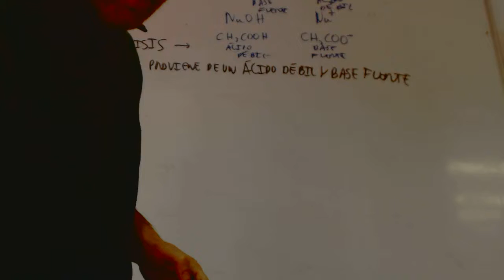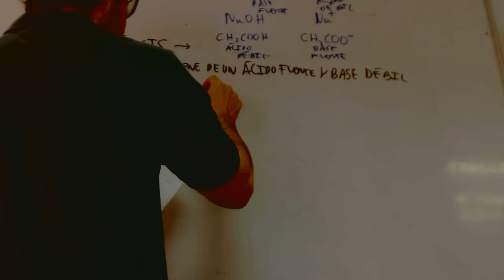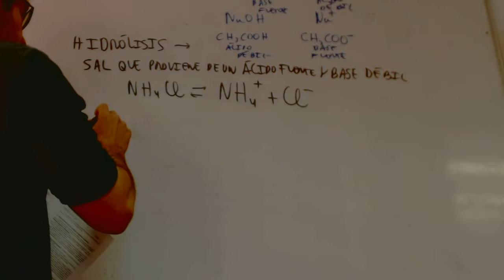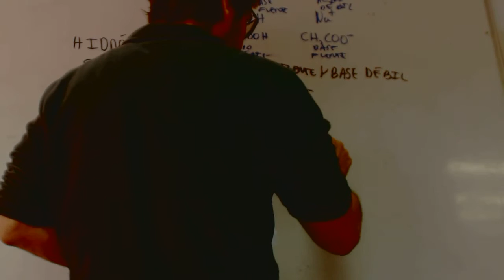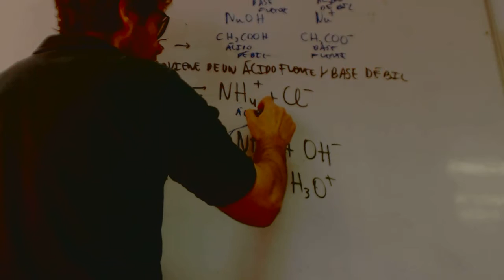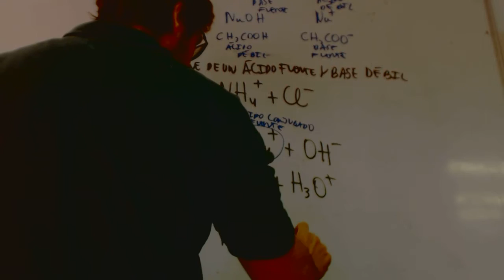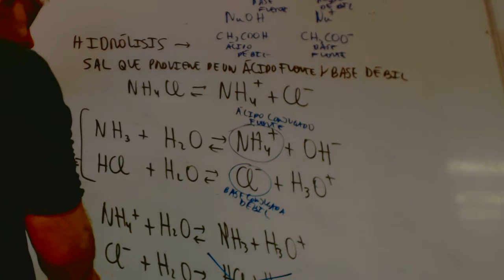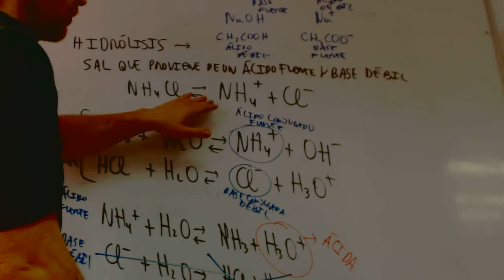Hidrolisis acido fuerte base debil Carolina Quimica 2 Bachillerato Academia Usero Estepona